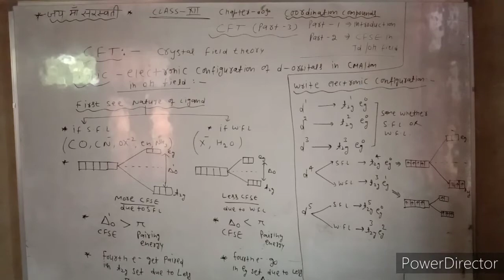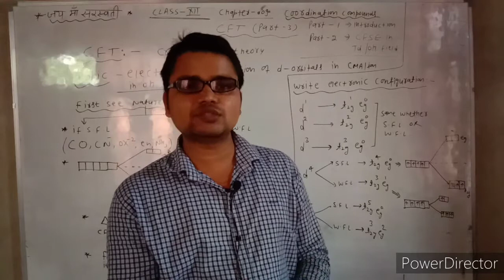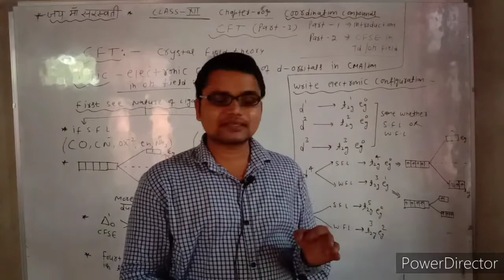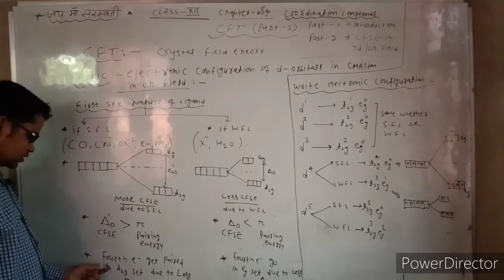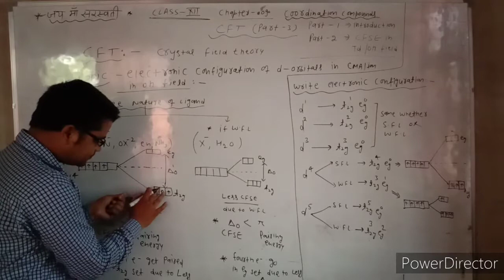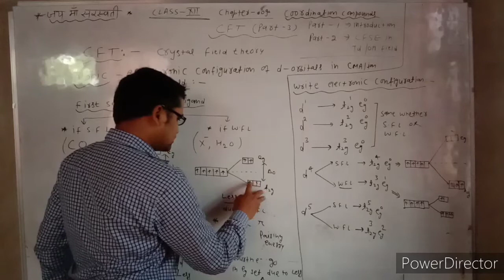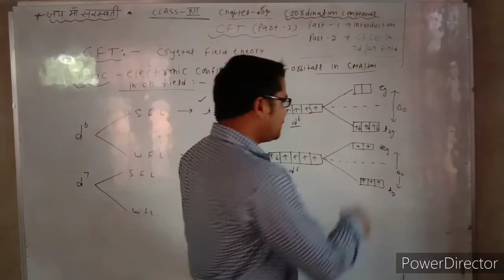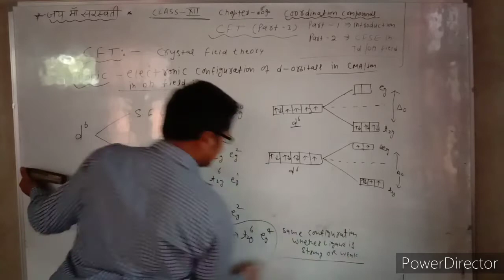Class12#chapter9#Coordination compounds#CFT Part-3